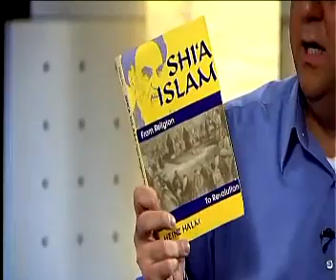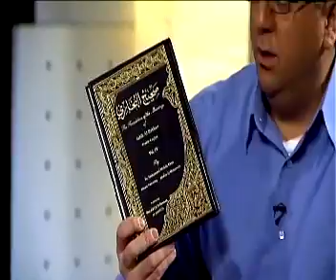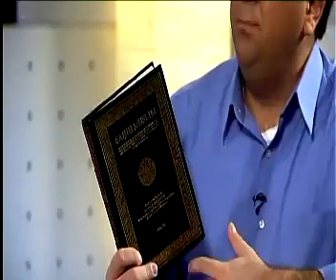white2white.com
پژوهشی در قرآن --- ۱۸  از ۴۷ --- دکتر ساسان توسلی